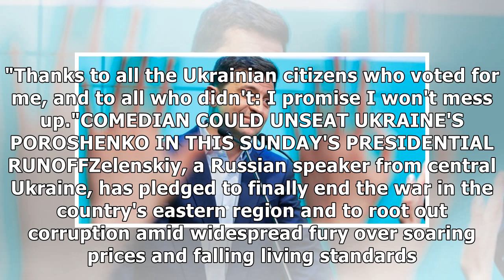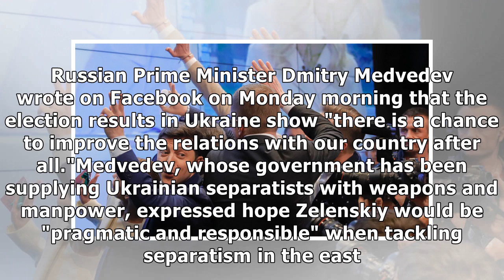Comic Zelenskiy wins Ukraine presidential vote in landslide